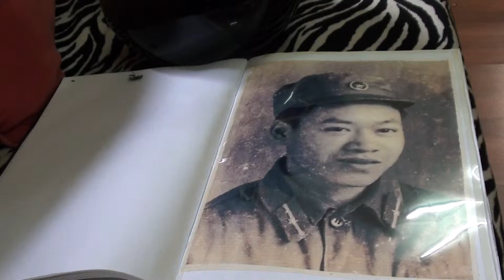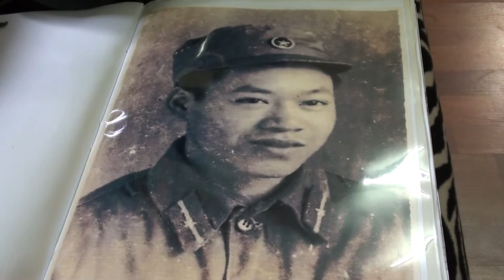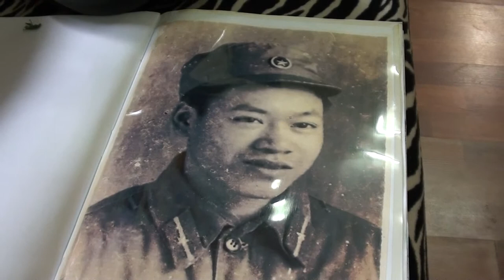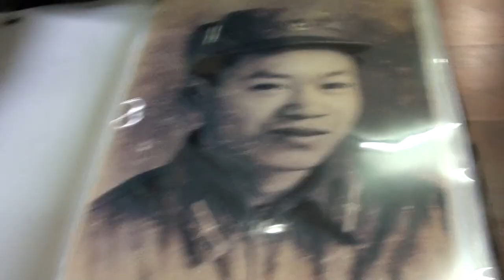LIỆT SI ĐUC.MTS